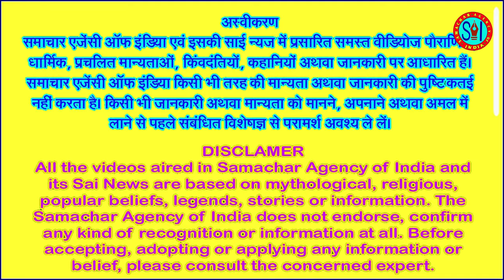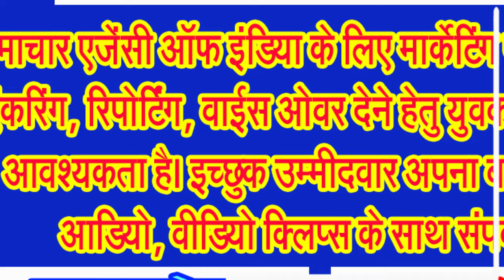अगर आप पितरों का श्राद्ध या तर्पण न कर पाए हों, तो इसे कर सकते हैं पितृमोक्ष अमावस्या पर . . .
. . . इन उपायों के माध्यम से करें नाराज पितरों को प्रसन्न
सनातन धर्म में पितृ पक्ष का महत्व सबसे अधिक है। इस महीने में मनुष्य के द्वारा अपने पूर्वजों को श्रृद्धापूर्वक याद किया जाता है। इस पक्ष को श्राद्ध पक्ष के नाम से भी जाना जाता है। पितर पक्ष में पितरों का श्राद्ध और तर्पण किया जाता है। धार्मिक मान्यताओं के अनुसार पितर पक्ष के दौरान पितर संबंधित कार्य करने से पितरों को मोक्ष की प्राप्ति होती है। इस पक्ष में विधि विधान से पितर संबंधित कार्य करने से पितरों का आर्शावाद प्राप्त होता है। पितर पक्ष की शुरुआत भाद्र मास में शुक्ल पक्ष की पूर्णिमा तिथि से होती है। आश्विन मास के कृष्ण पक्ष की अमावस्या तिथि तक पितर पक्ष रहता है। इस साल 2 अक्टूबर 2024 को पितर पक्ष का समापन हो जाएगा। 16 दिनों से चल रहे श्राद्ध पक्ष का समापन सर्वपितर या पितृमोक्ष अमावस्या को होता है। यदि किसी ने अपने पितरों की तिथि को श्राद्ध न किया हो तो इस अमावस्या को कर सकते हैं। यदि कोई संपूर्ण तिथियों पर श्राद्ध करने में सक्षम न हो, तो वह मात्र अमावस्या तिथि पर सभी का श्राद्ध कर सकता है। पितरों को प्रसन्न करने के लिए ये बहुत ही शुभ मुहूर्त है। जो पूर्वजों की आत्माओं को प्रसन्न करने के लिए पर्याप्त है। पूर्वजों की पुण्यतिथि पता न हो तो उनका श्राद्ध भी अमावस्या तिथि पर किया जा सकता है।
आईए अब जानते हैं 02 अक्टूबर 2024 को सर्वपितृमोक्ष अमावस्या के शुभ महूर्त के बारे में,
आश्विन, कृष्ण अमावस्या आरंभ होगी 01 अक्टूबर 2024 को रात 9 बजकर 39 मिनिट पर एवं इसका समापन होगा 2 और 3 अक्टूबर 2024 की मध्य रात्रि 12 बजकर 18 मिनिट पर, इस दौरान कुतुप मूहूर्त रहेगा सुबह 11 बजकर 46 मिनिट से दोपहर 12 बजकर 34 मिनिट तक एवं इसकी अवधि 47 मिनिट रहेगी। वहीं, रौहिण मूहूर्त रहेगा 12 बजकर 34 मिनिट से दोपहर 1 बजकर 21 मिनिट तक एवं इसकी अवधि भी 47 मिनिट रहेगी। इस दौरान अपरान्ह काल रहेगा, दोपहर 1 बजकर 21 मिनिट से दोपहर 03 बजकर 43 मिनिट तक, श्राद्ध के लिए कुतुप और रौहिण मुहूर्त अच्छे माने जाते हैं।
जानकार विद्वानों के अनुसार शास्त्रों में कृष्ण पक्ष की अंतिम तिथि अमावस्या का महत्व बताया गया है। पितरों का इस अमावस्या में श्राद्ध किये जाने पर इस तिथि को सर्वपितर अमावस्या कहते हैं। इस दिन सभी पितरों का श्राद्ध किया जा सकता है। पितरों की तिथि याद न होने पर सर्वपितर अमावस्या के दिन श्राद्ध और तर्पण किया जा सकता है।
शास्त्रों में कृष्ण पक्ष की अंतिम तिथि अमावस्या का महत्व बताया गया है। पितरों का इस अमावस्या में श्राद्ध किये जाने पर इस तिथि को सर्वपितर अमावस्या कहते हैं। इस दिन सभी पितरों का श्राद्ध किया जा सकता है। पितरों की तिथि याद न होने पर सर्वपितर अमावस्या के दिन श्राद्ध और तर्पण किया जा सकता है। यह मोक्षदायिनी अमावस्या 2 अक्टूबर को है। मान्यता है कि अंतिम दिन सर्वपितर अमावस्या को पितर अपने धाम लौट जाते हैं। पितर परिवार की खुशहाली देखकर प्रसन्न होते हैं।
इस दौरान श्राद्ध के आखिरी दिन उन पितरों के लिए कर्मकांड किये जाते हैं, जिनकी मृत्यु की तिथि परिजनों को मालूम नहीं होती है। इस दिन पितरों के आत्मा की शांति के लिए गोधूलि बेला में गाय को हारा चारा खिलाना भी फायदेमंद साबित हो सकता है। इसके अलावा पितरपक्ष के आखिरी दिन पिंडदान और तर्पण की क्रिया के बाद गरीब ब्राम्हणों को अपनी यथाशक्ति अनुसार दान देने से भी पितरों को मोक्ष की प्राप्ति होती है। संध्या के समय दो, पांच या 16 दीप भी जलाने चाहिए।
आईए अब जानते हैं श्राद्ध विधि के बारे में,
किसी सुयोग्य विद्वान ब्राम्हण के जरिए ही श्राद्ध कर्म (पिंड दान, तर्पण) करवाना चाहिए।  श्राद्ध कर्म में पूरी श्रद्धा से ब्राम्हणों को तो दान दिया ही जाता है साथ ही यदि किसी गरीब, जरूरतमंद की सहायता भी आप कर सकें तो बहुत पुण्य मिलता है। इसके साथ साथ गाय, कुत्ते, कौऐ आदि पशु पक्षियों के लिए भी भोजन का एक अंश जरूर डालना चाहिए। यदि संभव हो तो गंगा नदी के किनारे पर श्राद्ध कर्म करवाना चाहिए। यदि यह संभव न हो तो घर पर भी इसे किया जा सकता है। जिस दिन श्राद्ध हो उस दिन ब्राम्हणों को भोज करवाना चाहिए। भोजन के बाद दान दक्षिणा देकर भी उन्हें संतुष्ट करें।
श्राद्ध पूजा दोपहर के समय शुरू करनी चाहिए। योग्य ब्राम्हण की सहायता से मंत्रोच्चारण करें और पूजा के पश्चात जल से तर्पण करें। इसके बाद जो भोग लगाया जा रहा है उसमें से गाय, कुत्ते, कौवे आदि का हिस्सा ...